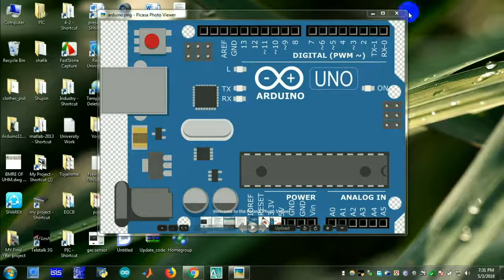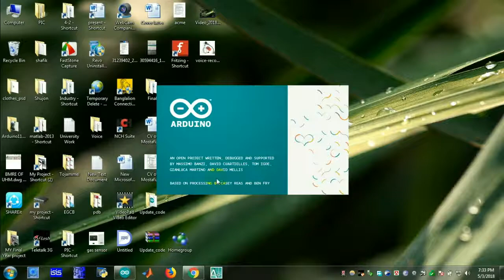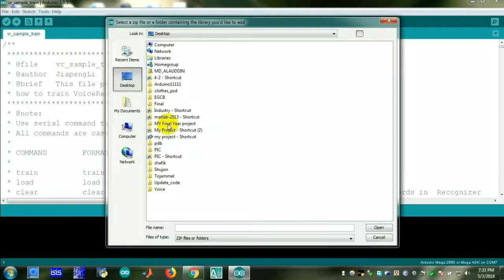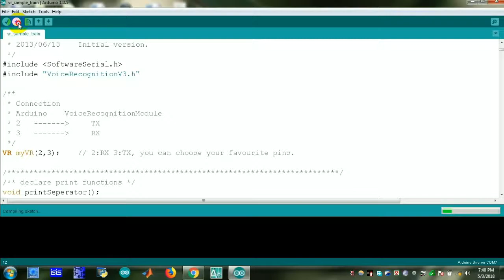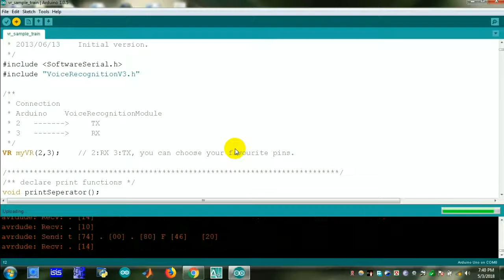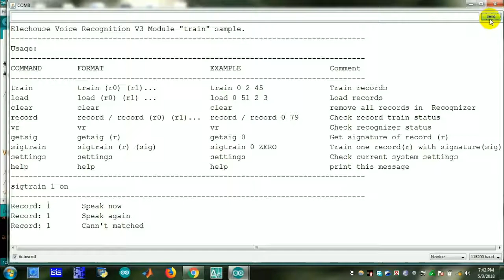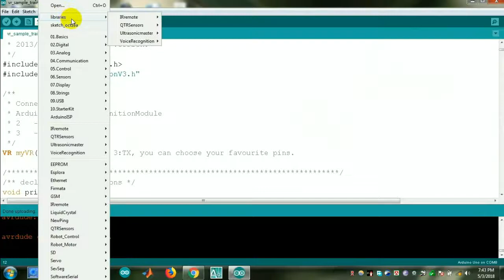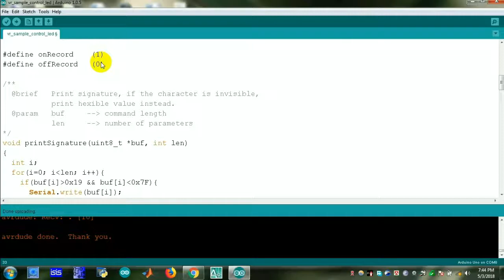voice reorganization project l alauddin28 | HTECBD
H-TEC is a platform where you can get all kinds of support to build your project.
1. For  technical support
2. To Buy any electrics products